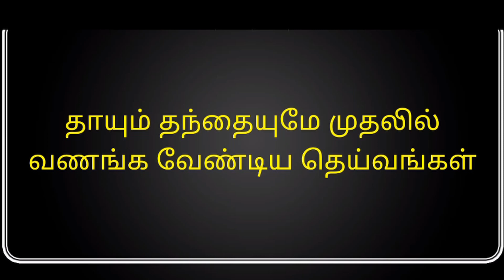KONDRAI VENDHAN | explain by RATHISH RAGHAV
The popular KONDRAI VANDAN was written by renowned tamil female poet Avvayar  long long ago. It was explained by many people to students and society, in this video ungal Rathish Raghav is explaning some of the stanza.